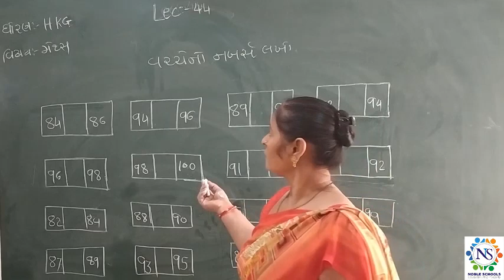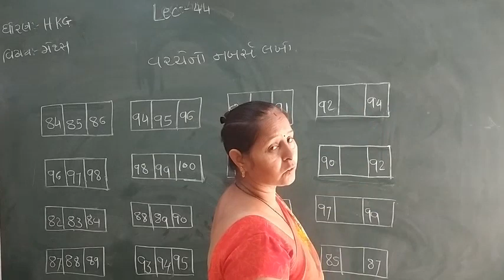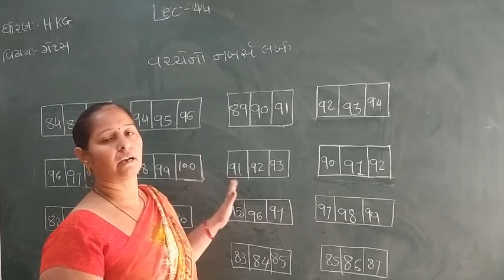Standard- HKG Maths Semester - 2 Lecture - 44 By Rakshitamadam